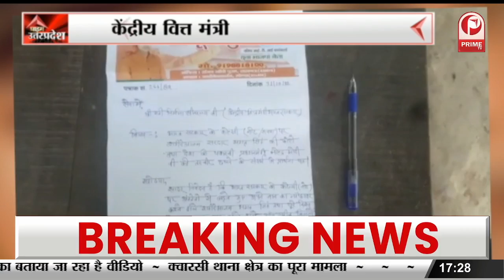Auraiya : जागरूकता रैली के साथ शुरू हुआ यातायात माह || Prime Tv